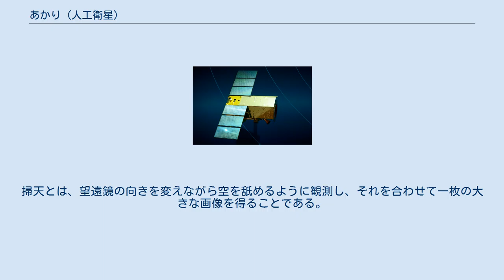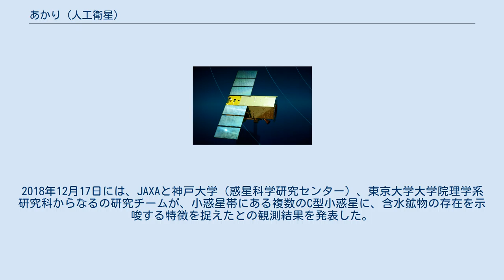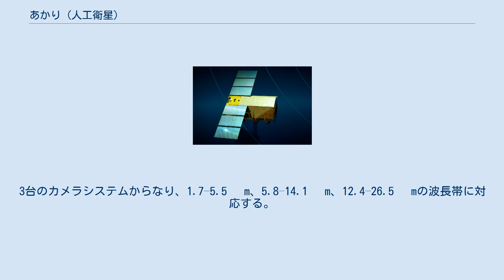あかり (人工衛星)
あかり (第21号科学衛星ASTRO-F) とは、日本の宇宙航空研究開発機構宇宙科学研究本部（旧宇宙科学研究所）が開発した赤外線天文衛星である。
別名はIRIS (InfraRed Imaging Surveyor)。
2006年2月22日にM-Vロケット8号機によって内之浦宇宙空間観測所から打ち上げられた。
 期待される観測成果として などがある。
後述するように、太陽系内の小惑星観測でも成果を上げている。
 「あかり」は掃天観測による、赤外線天空地図の作成を主目的として開発された。
掃天とは、望遠鏡の向きを変えながら空を舐めるように観測し、それを合わせて一枚の大きな画像を得ることである。
つまり「あかり」とはスキャナのようなものと考えてよい。
「あかり」と同時に稼働している赤外線天文衛星としてはスピッツァー宇宙望遠鏡があるが、こちらは「あかり」とは異なり、空のある一点を詳細に観測（指向観測）する目的で開発された。
「あかり」と同様の目的で打ち上げられた衛星としては、1983年打ち上げのアメリカ、イギリス、オランダのIRASがある。
主目的はあくまで掃天観測だが、スピッツァーと同様な指向観測も行うことができる。
 「あかり」は地球の昼夜境界線上を廻る太陽同期軌道に投入され、運用される。
この軌道上では、地球周辺で最大の赤外線発生源である太陽を常に真横に見ながら飛ぶことができるため、観測条件を一定に保ったまま、かつ太陽に目を向けず掃天観測を行うという目的に適う。
 目標寿命は3年であったが、打ち上げから5年を超えて運用された。
2011年5月24日以降はバッテリーの蓄電量が低下したことで、日陰での電力供給ができなくなった。
2011年6月から停波に向けた運用が行われ、11月24日（午後5時23分）停波作業を実施し、同衛星の運用を終了した。
 地球に送信された観測データの分析はその後も続けられている。
2018年12月17日には、JAXAと神戸大学（惑星科学研究センター）、東京大学大学院理学系研究科からなるの研究チームが、小惑星帯にある複数のC型小惑星に、含水鉱物の存在を示唆する特徴を捉えたとの観測結果を発表した。
 後継機となる赤外線天文衛星としてはSPICAが提案されている。
 FIS (Far‐Infrared Surveyor)。
衛星の主目的である掃天観測に用いるために搭載されたが、分光分析も可能である。
2台の検出器を搭載し、さらにフィルターを用いることで、50–80 µm、60–110 µm、110–180 µm、140–180 µmの波長帯に対応する。
 IRC (InfraRed Camera)。
主として指向観測のために搭載されたが、掃天観測にも用いることができる。
FISをスキャナとするとIRCはデジタルカメラである。
3台のカメラシステムからなり、1.7–5.5 µm、5.8–14.1 µm、12.4–26.5 µmの波長帯に対応する。